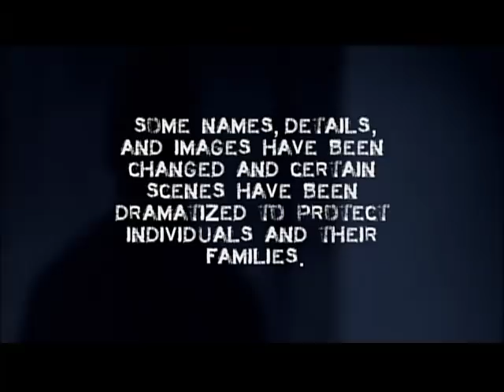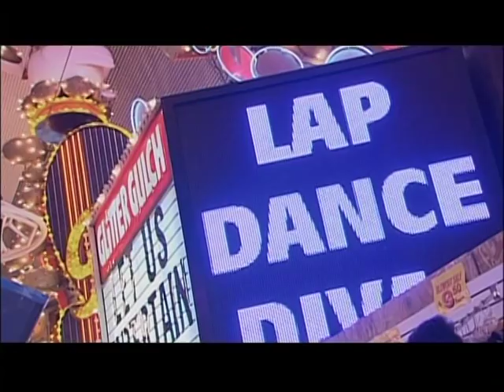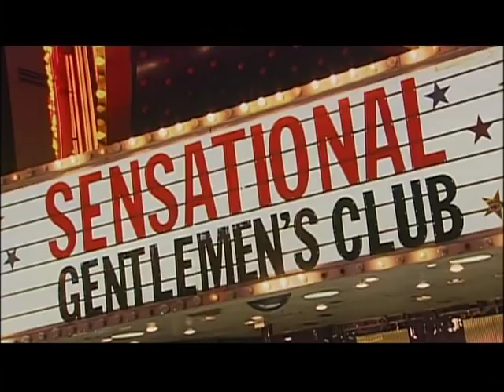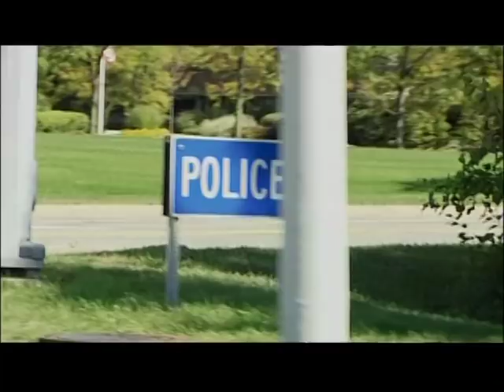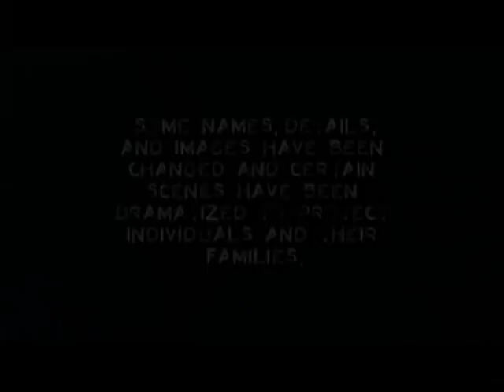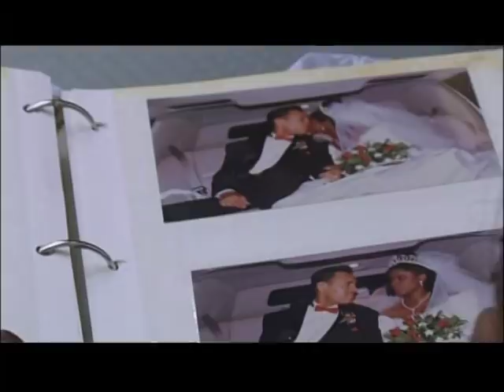STALKED- Kiss Of Death Season 2 Episode 14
Original Air Date- 2/23/12- ID:Discovery Channel

Lee Redmond has a beautiful wife, a healthy baby girl, and has just won his first title as a heavyweight kick boxer. When Lee helps a woman in need, he finds himself the object of what could soon become a fatal attraction.

This is the TRUE tragic story of our
Husband, Son, Brother, Daddy